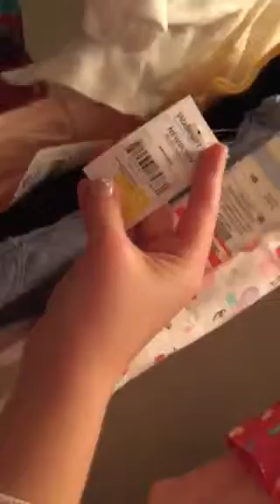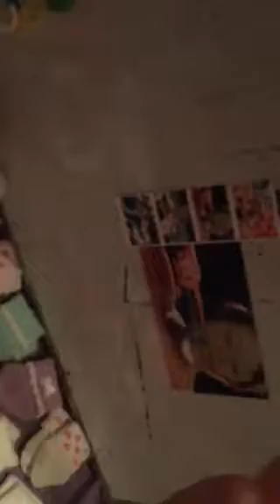reaborn nursery tour